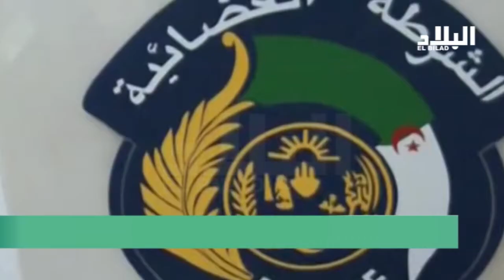وزراء ومسؤولون مزدوجو الجنسية تحت مجهر الوزير الأول عبد المالك سلال El Bilad TV